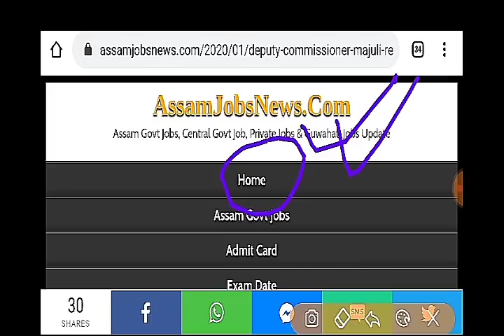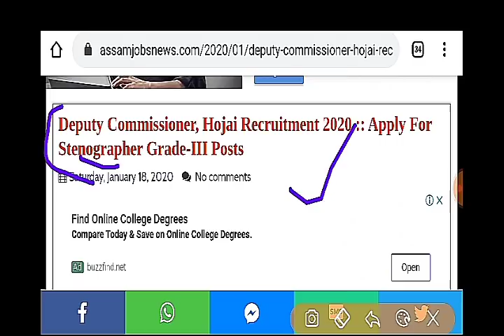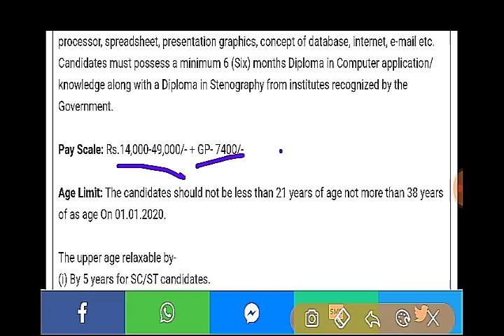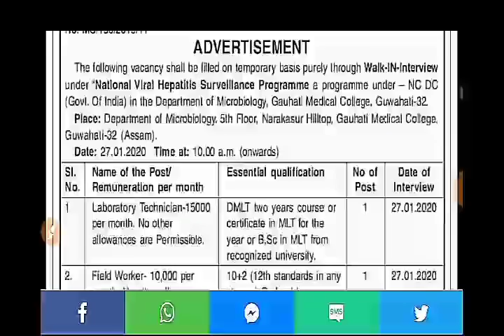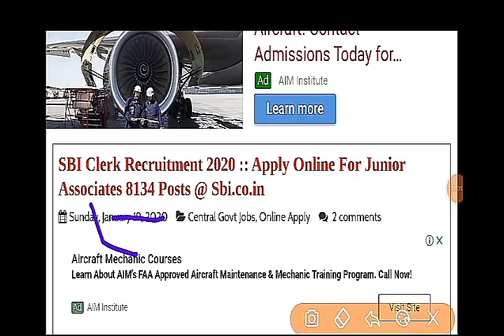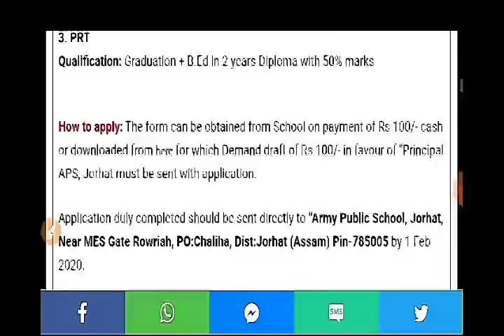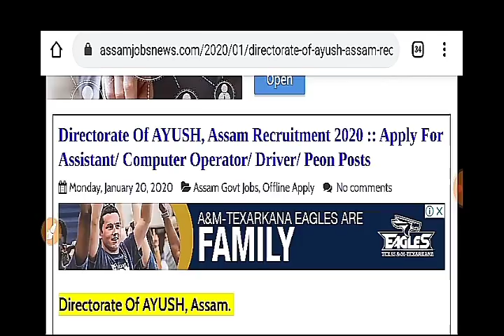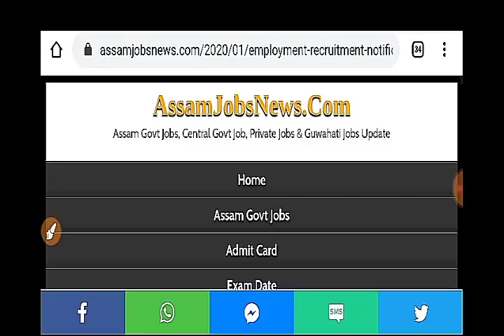Latest Assam & Central Govt Jobs Recruitment 2020 For 10000+ Vacancy Posts - Apply New Jobs In assam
assam government new vacancies 2020,